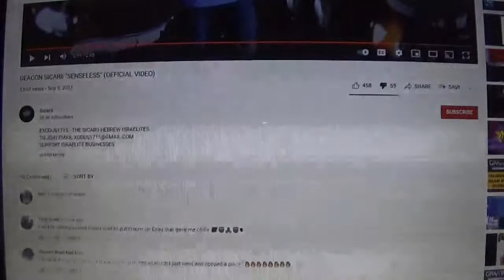Rappin Deacon Sicarri..... This Ain't Edifying.......